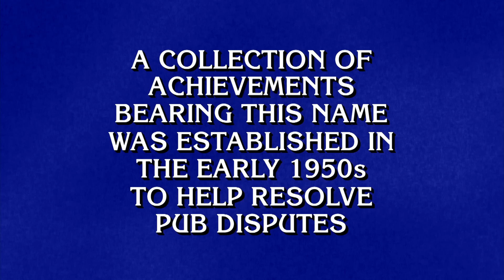Publications | Final Jeopardy!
This is one for the books! Tonight's Final Jeopardy!: Publications 📚